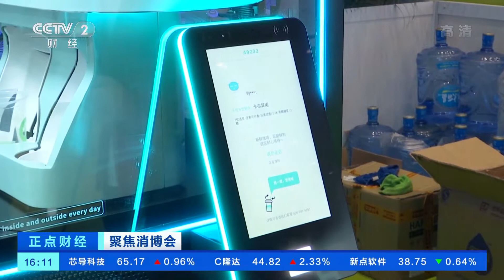[正点财经]聚焦消博会 沉浸式体验 “逛吃”全球美食|CCTV财经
聚焦消博会：沉浸式体验，“逛吃”全球美食。